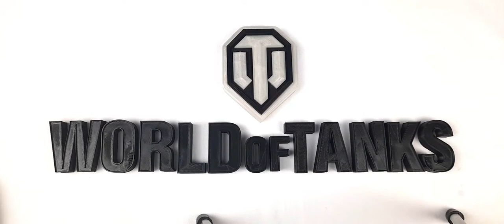World of Tanks: Print 3D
Letrero impreso en 3D de World of Tanks brila en la oscuridad.